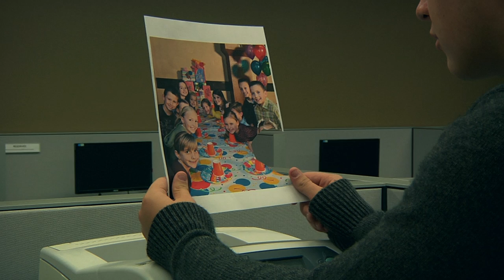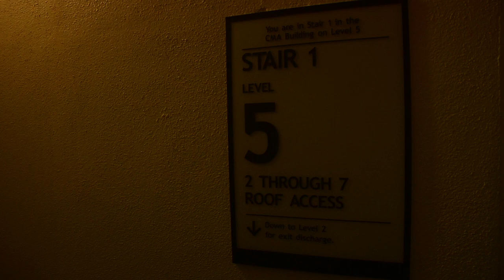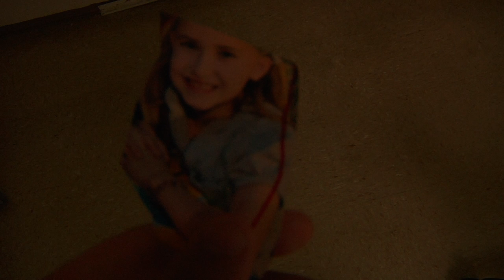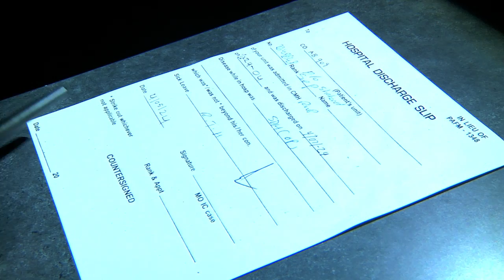FUGUE (A Short Film)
A short film my friend Tristan and I made during a film camp at The University of Texas at Austin in early August 2015. This film was shot over the course of three days and edited in two, so some of the lighting and other aspects of editing are a bit choppy and not to my liking. I'm at the very least glad that we got the chance to film in these locations and we ended up getting some really neat ideas into the film even if the post-production process wasn't 100% perfect.